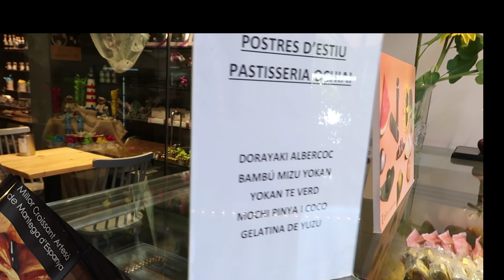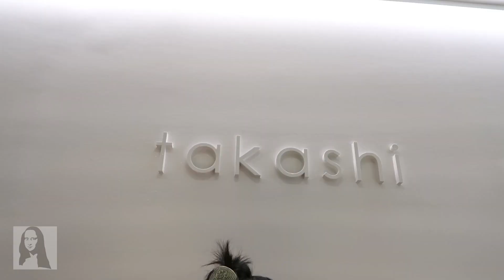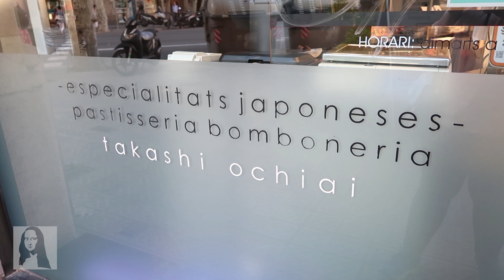PASTELERÍA JAPONESA 🇯🇵 🥞| TAKASHI OCHIAI | BARCELONA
¡Hola mis Anacondas! hoy os llevo a un lugar muy especial de Barcelona: la pastelería japonesa Takashi Ochiai.

Mochis, batido de matcha, dorayakis de distintos sabores ¡el paraíso de los dulces nipones!

MUSICA